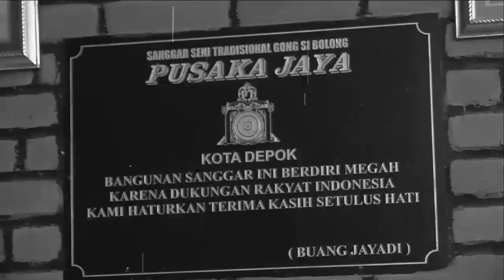Kisah Gong si Bolong yang Penuh Misteri - Di Luar Nalar